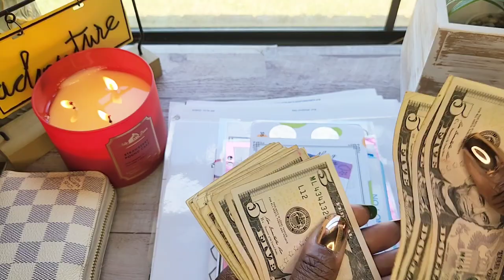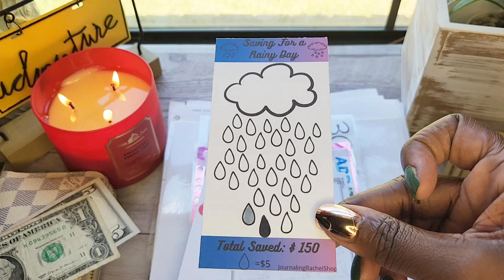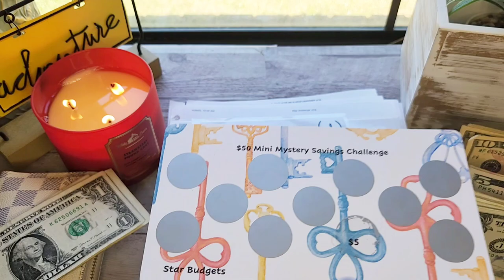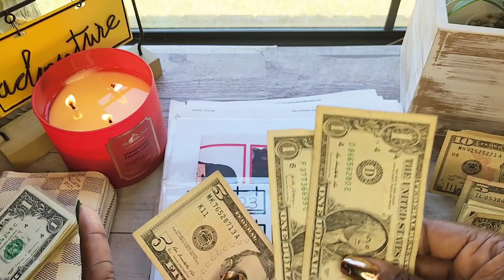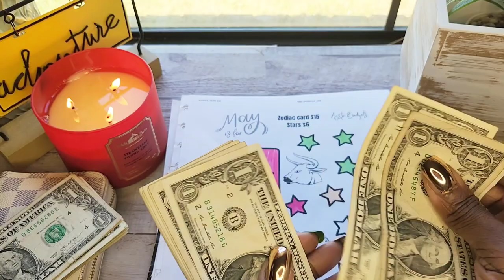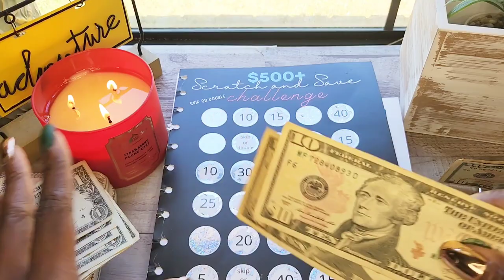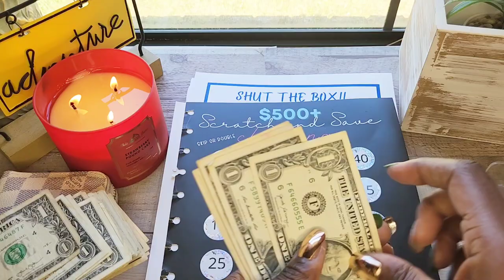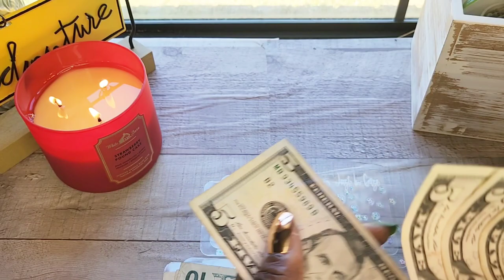Savings Challenges for Cash Wallet Stuffing🩷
Hey beauties, in today's video, Savings Challege Stuffing for my Cash Wallet, I'll show you a fun way to save tour money for your needs!!!